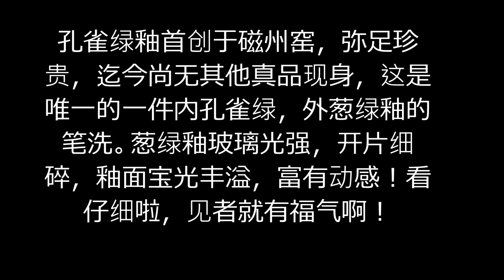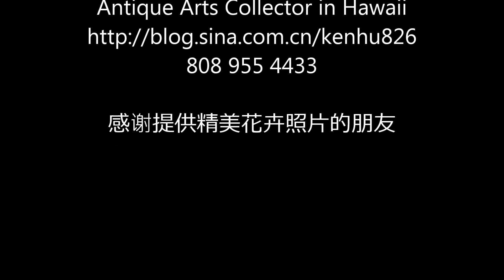孔雀绿釉，一器二釉，宋代磁州窑外葱绿内孔雀绿釉笔洗， A Cizhou brush washer of Song Dynasty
洗高7.5，径15.5，口径11.5厘米。孔雀绿釉首创于磁州窑，弥足珍贵，迄今尚无其他真品现身，这是唯一的一件内孔雀绿，外葱绿釉的笔洗。葱绿釉玻璃光强，开片细碎，釉面宝光丰溢，富有动感！看仔细啦，见者就有福气啊！
赏瓷堂，磁州窑，孔雀绿釉，孔雀蓝釉，葱绿釉，一器二釉，内孔雀绿，外葱绿，笔洗，绿釉笔洗，宋代笔洗，磁州窑笔洗，